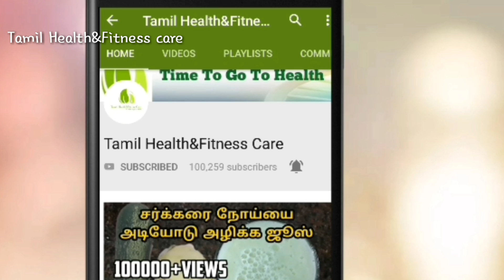கடுமையான மூட்டு வலிக்கு உடனே இதை செய்ங்க ஓடிவிடும்|seed therapy for knee pain/Ep-2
15 நாளில் முடி கொட்டுவது நின்று அசுர வேகத்தில் வளர இது போதும்|seed therapy for fast hair growth